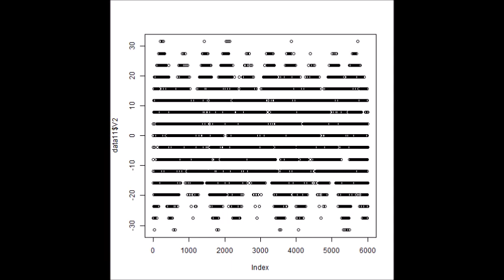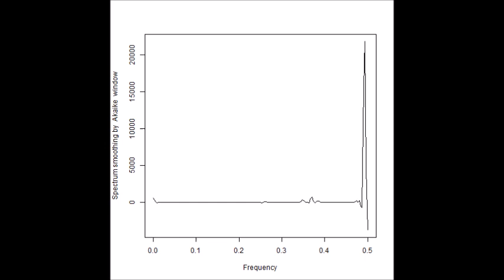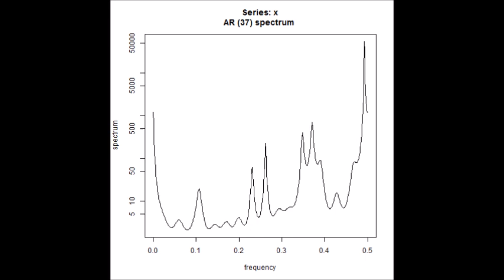超音波の音圧測定解析